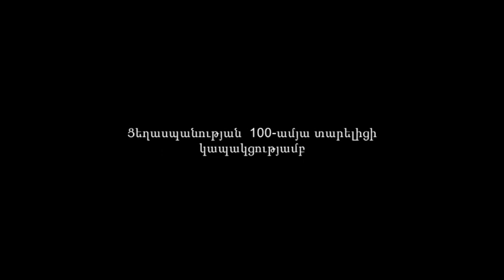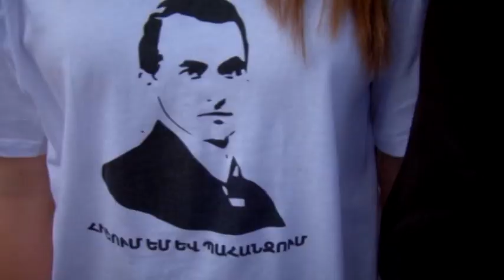ՈԳԵԿՈՉՄԱՆ ԾԱՆՐ ԳՅՈՎԸՆԴ ԿՈՏՐՈՑԻ - 26 ԱՊՐԻԼ 2015 թ. ՑԵՂԱՍՊԱՆՈՒԹՅՈՒՆ 100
Հայաստանի Ազգային Պարարվեստի Միութան նախաձեռնությամբ ապրիլի 26-ին ժամը 14:00-ին ցեղասպանության 100-ամյա տարելիցի կապակցությամբ կայացավ հիշատակի քայլերթ դեպի Մեծ Եղեռնի հուշահամալիր և նրա տարածքում ներկայացվեց սգո-ոգեկոչման, Ծանր գովնդ կոտրոցի՝ որպես մեր նահատակված նախնիներին հիշատակելու և հարգանքի տուրք մատուցելու համաժողովրդական խմբապար:
Խմբապարին մասնակցում էին Երևան քաղաքի և Հայաստանի բոլոր մարզերից ժամանած հարյուր պարային համույթներ իրենց ղեկավարների հետ ՝ թվով մոտ 5000 մասնակից:
Նախաձեռնությանը միացել էին նաև հազարավոր հայորդիներ...
Պրոֆեսիոնալ նկարահանում